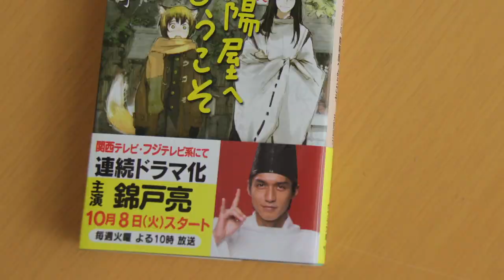関西テレビ・フジテレビ系ドラマ「よろず占い処 陰陽屋へようこそ」放送中！陰陽屋シリーズ 天野頌子・著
シリーズ累計80万部突破！陰陽屋シリーズ！
関西テレビ・フジテレビ系で火曜よる10時枠の連続ドラマ化が決まり、主演は錦戸亮さんが務めることが決定！

舞台は東京都北区・王子。
主人公は、イケメン毒舌占い師・安倍祥明（あべ　しょうめい）と、キツネの耳としっぽをもつ妖狐高校生・沢崎瞬太（さわざきしゅんた）。
ふしぎなコンビが、みなさまのお悩み相談・ご近所トラブルをなんとか解決！　思わず笑ってしまうなごみストーリー。

天野頌子 著　陰陽屋シリーズ（ポプラ社 刊）好評発売中！
「よろず占い処　陰陽屋へようこそ」
「よろず占い処　陰陽屋あやうし」
「よろず占い処　陰陽屋の恋のろい」
「よろず占い処　陰陽屋アルバイト募集」
「よろず占い処　陰陽屋あらしの予感」

ドラマ「よろず占い処　陰陽屋へようこそ」

‹放送日時›
2013年10月8日スタート　毎週火曜22時（初回15分拡大）
関西テレビ・フジテレビ系全国ネット

‹出演›
錦戸亮
倉科カナ
知念侑李
駿河太郎
宮川一朗太
濱田マリ
ふせえり
見栄晴
南野陽子　ほか